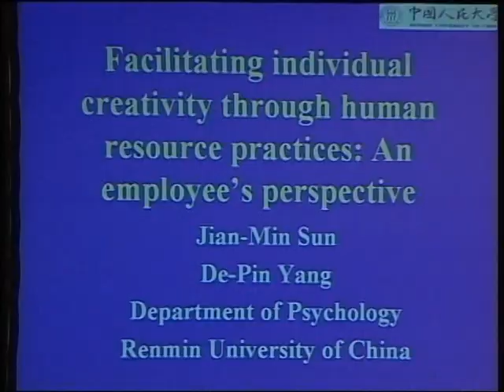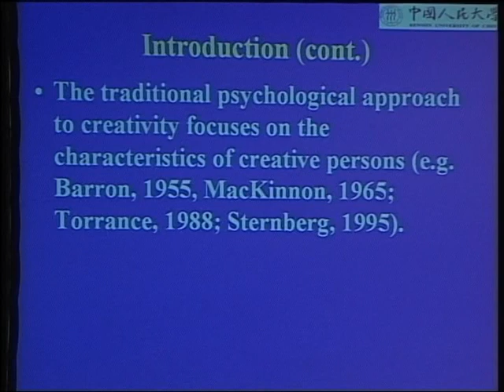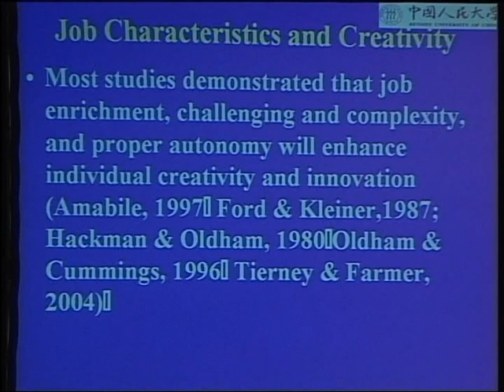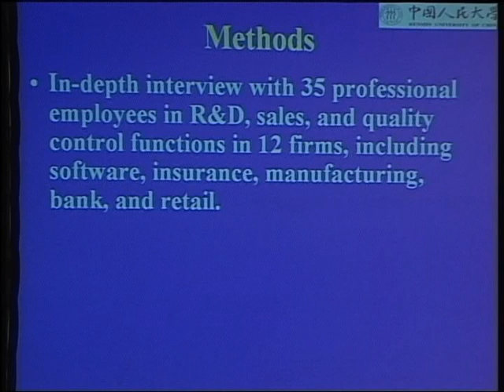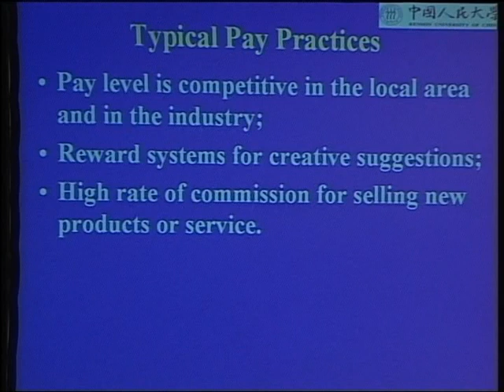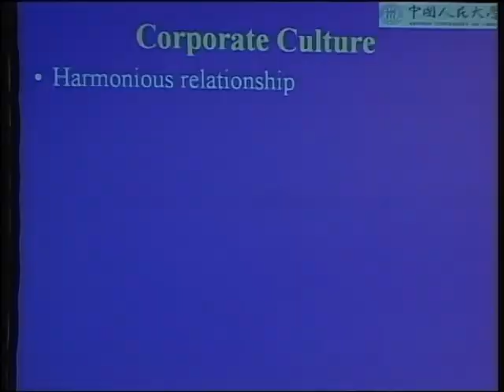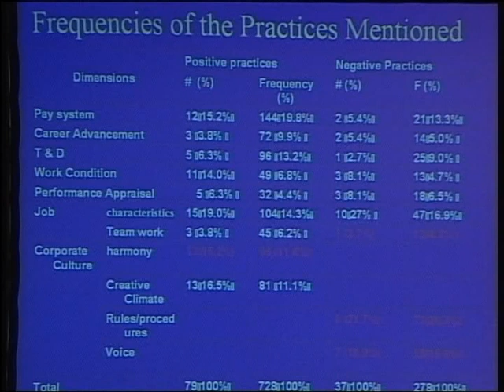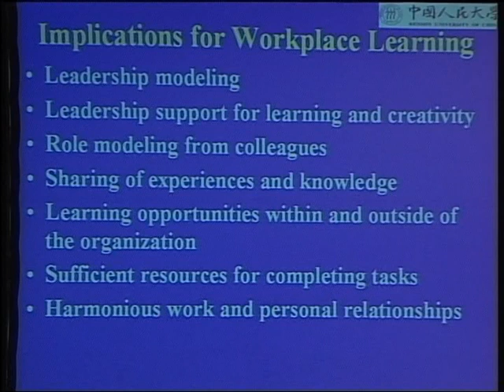Facilitating Organizational Innovation Through Human Resource: Employees'views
Facilitating Organizational Innovation Through Human Resource: Employees'views  Professor Jianmin Sun

ASEM CONFERENCE
LIFELONG LEARNING AND WORKPLACE LEARNING
20-22 JULY 2009
BANGKOK THAILAND